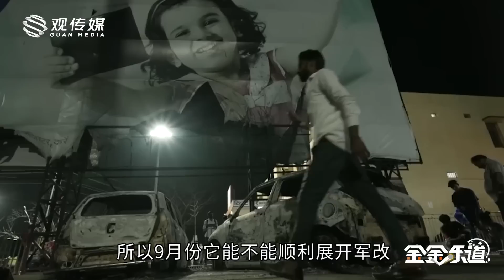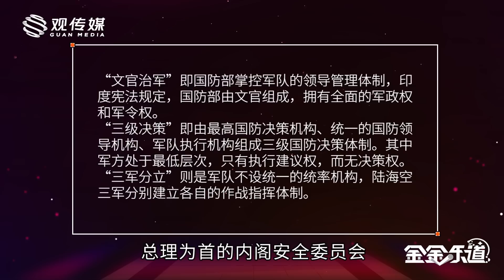金灿荣：我就纳了闷了！中印都在搞军改，做人的差距咋就那么大呢？